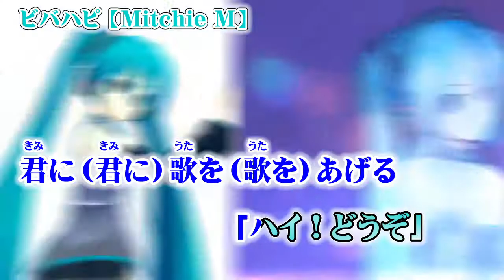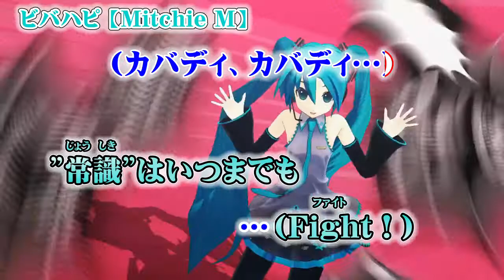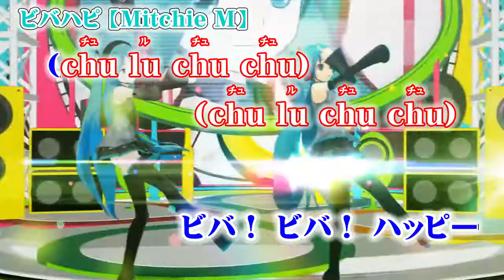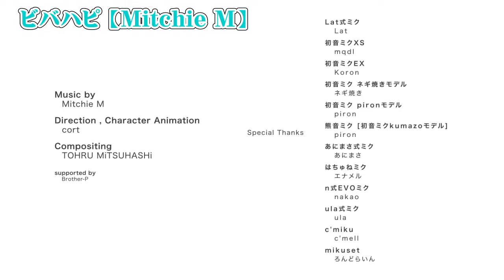【ニコカラ】ビバハピ【on vocal】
Mitchie M 様の『ビバハピ』のニコカラです

YukiNee*さんのコーラス音源を歌ってみた動画で使用し投稿する際には
必ずYukiNee*さんの「名前・マイリスト・Twitter・チャンネル」の記載をお願いします

on・off・ミクコーラスのニコカラ音源で歌ってみた動画投稿禁止
ニコカラ映像を歌ってみたと合わして投稿することも禁止